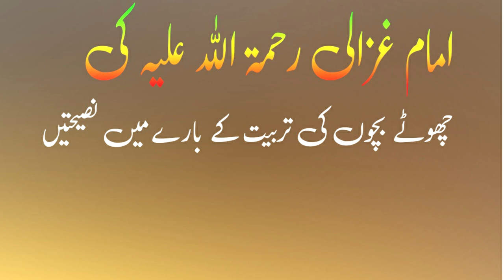Imam Ghazali Advices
Imam Ghazali was a wali ullah and a great aalim.
He wrote dozen of books on the philosophy of islam. Ahya ul aloom books are very famous, There are qoutes of imam ghazali about the children.